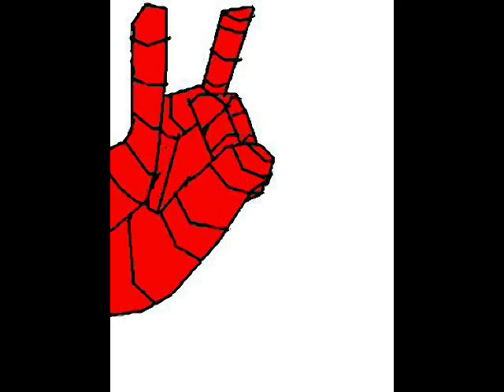my brother...spider-man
a bad cartoon of my brother as spiderman...